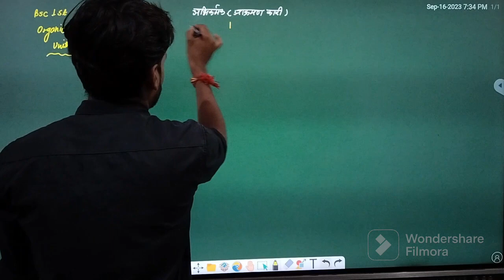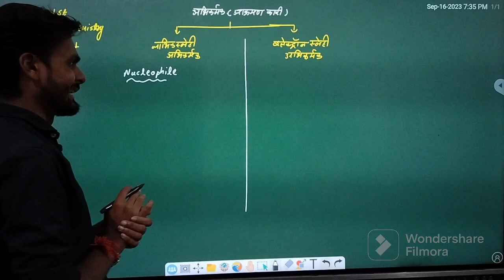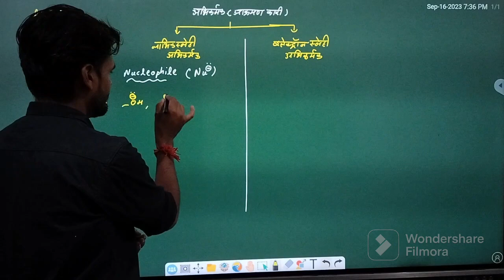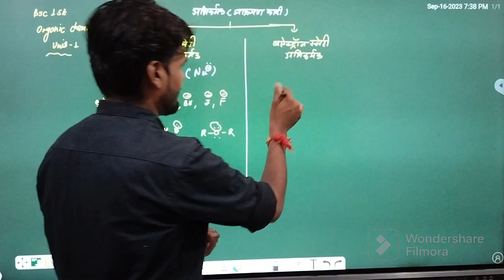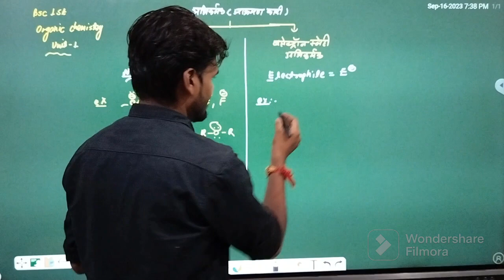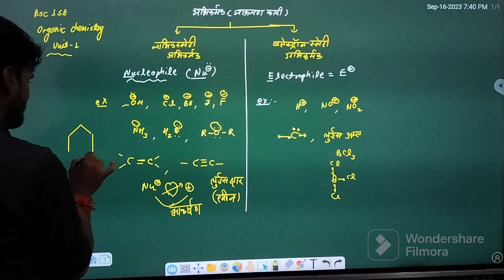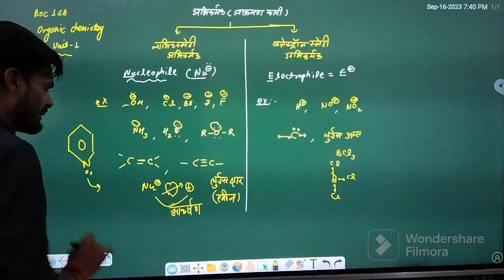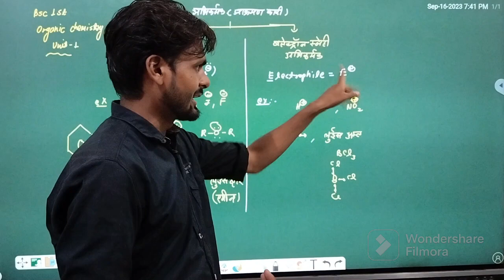रासायनिक अभिक्रिया के अभिकर्मक या आक्रमणकारी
Bsc 1st Year organic chemistry unit 1